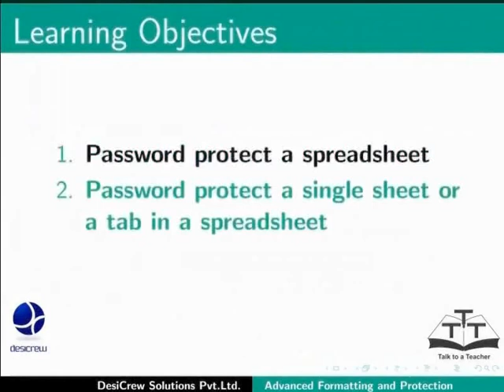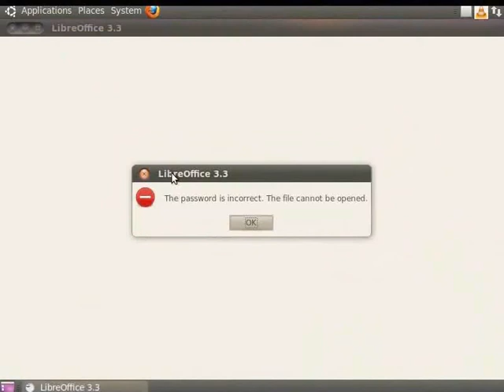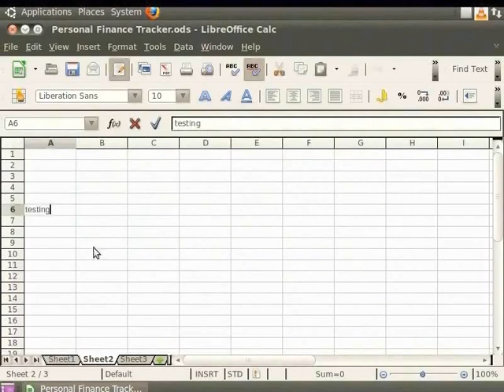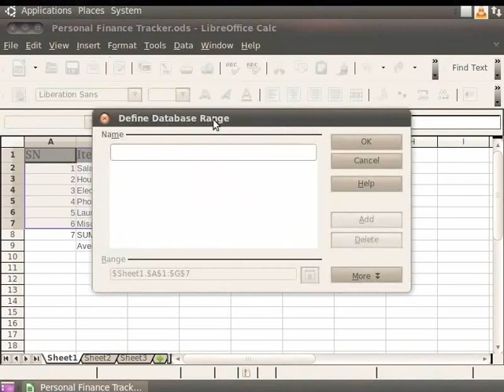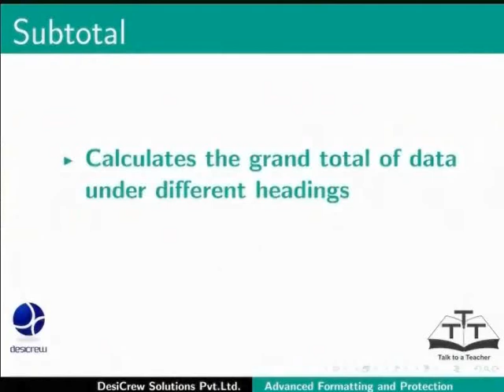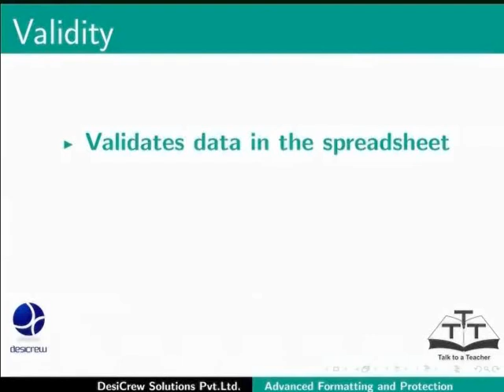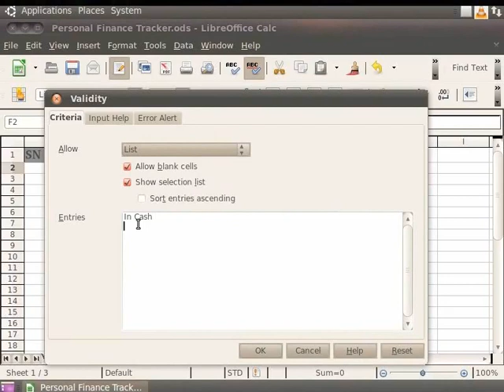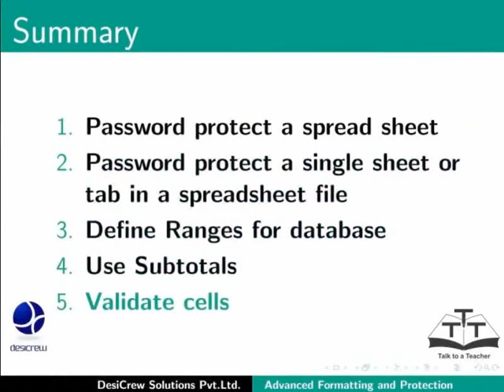Advanced Formatting and Protection - Gujarati